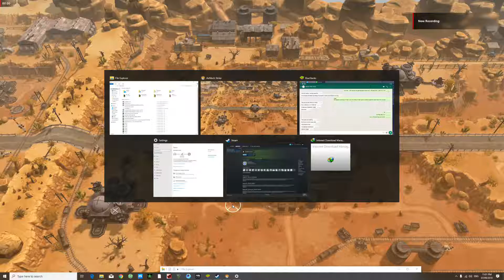Airmech Strike 1v1 ARehmanBhatti Vs ProProProPro Never try to win against Carbon Players otherwise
Never try to win against Carbon Players otherwise you will freeze by One Side lagging server which belong to CarbonTeam
Airmech Strike 1v1 ARehmanBhatti (Arena) Vs ProProPro (Strike) in Dust but unfortunately unable to play in mid match
Airmech Arena Players VS Airmech Strike Players
in Airmech Strike
Never try to win against Carbon Players otherwise you will freeze by One Side lagging server which belong to Carbon Team